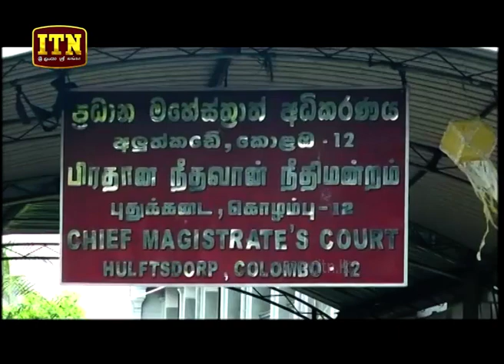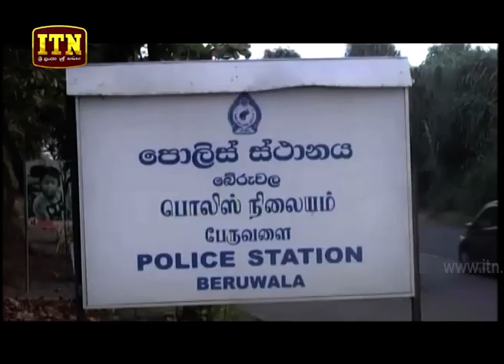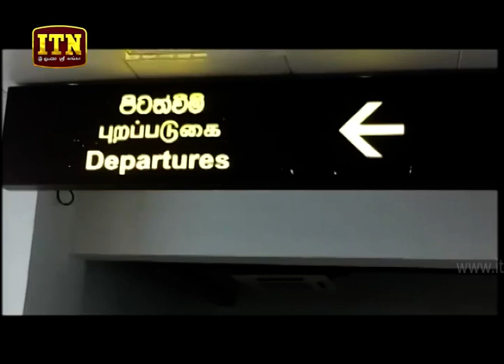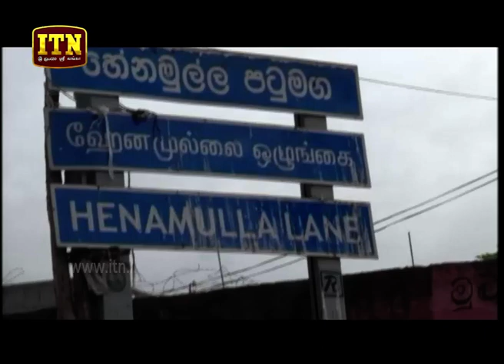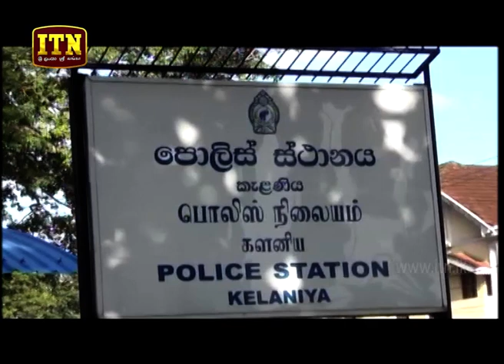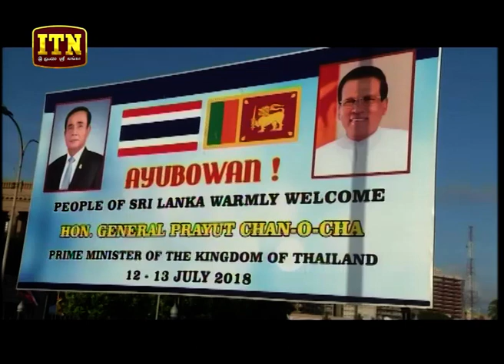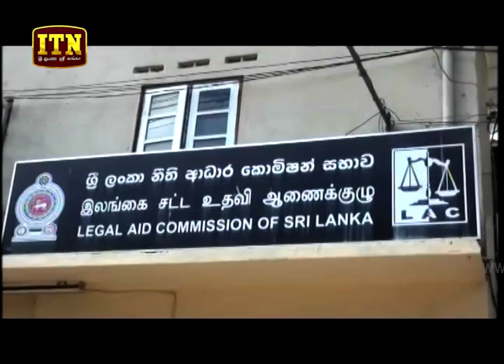ITN News 2018-07-13 | 12.00 PM